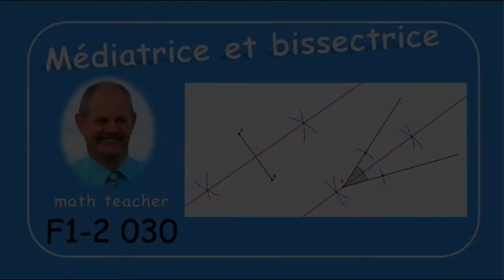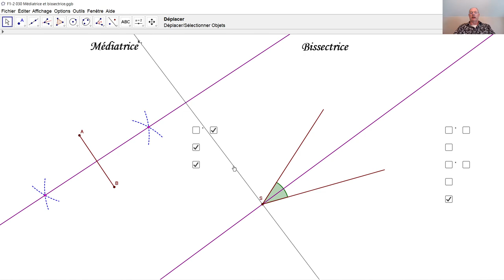F1-2 030 Médiatrice et bissectrice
Qu'est-ce une médiatrice? Qu'est-ce une bissectrice? Comment construit-on une médiatrice et une bissectrice?